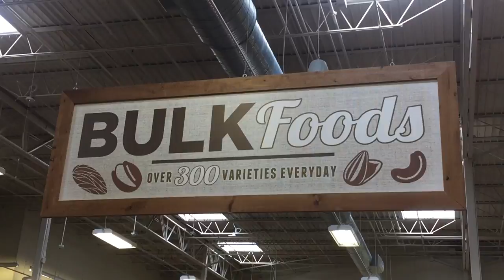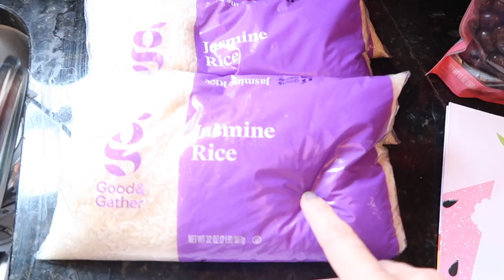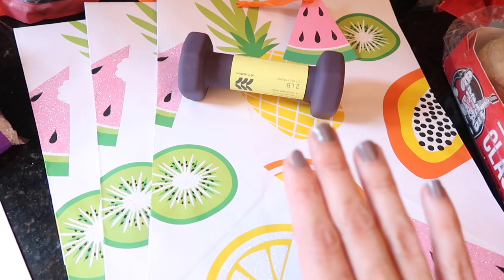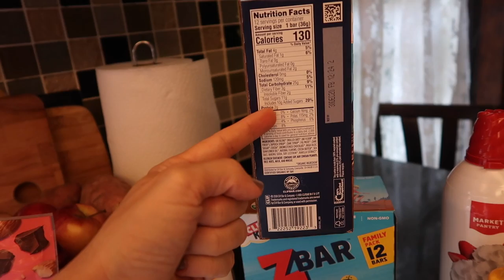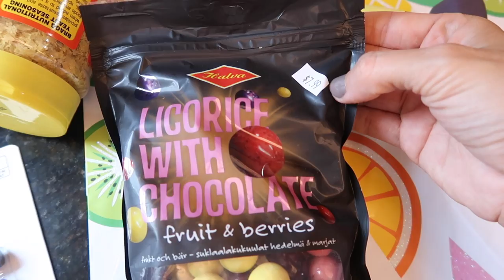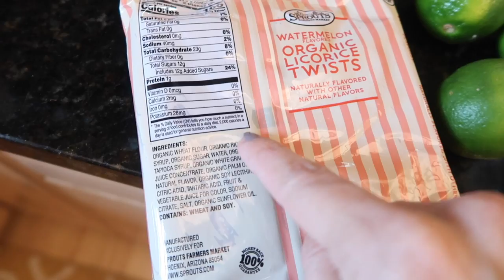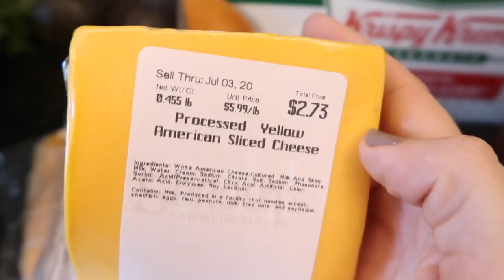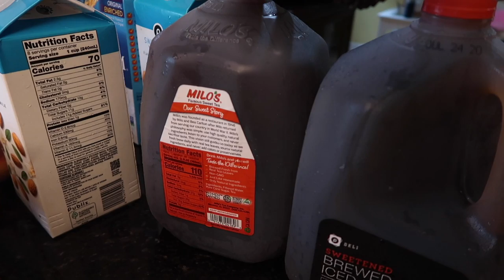Target & Sprouts Grocery Haul! Oh My Heavens!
Hey party people!  Thanks so much for hanging out with me while I share with you my Target & Sprouts grocery haul!  It's ... healthy? sure let's go with that! This is kind of an in between grocery haul when we have all of the staples but need to replenish the fruits and veggies!  Hope you enjoyed seeing what we eat in a week / what we bought for groceries this week at sprouts and the random target buys!

Best,
  Kim!